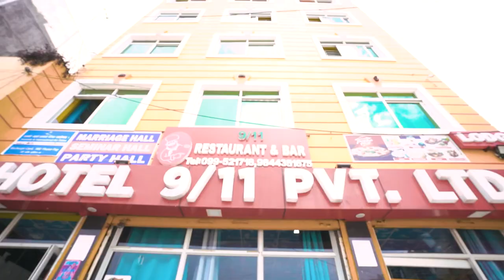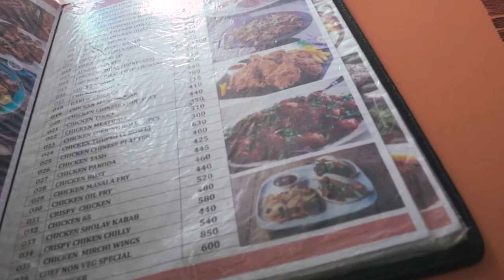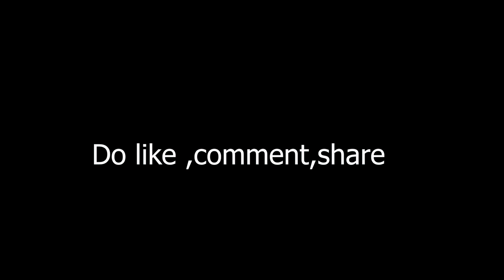Farwest Longest Bridge Dodhara Chadani | Yogendra Vloge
Farwest Longect Bridge Dodhara Chadani | Yogendra Vloge

My Gear
Camera: Sony a7iii
Lens : 50 mm/17-28
Gimble : Ronic
Drone : Mavic Air 2
Editing Softwer : Premiere pro 2022

                Tages:
yogendra vlog,
nepali vloger ,
nepali vloge,
vloger boys,
cinematic videos,
cinematic tips,
videography ,
cinematic vloge,
nepali vloger boys,
farwestern vloger,
dhangadhi vloger boys,